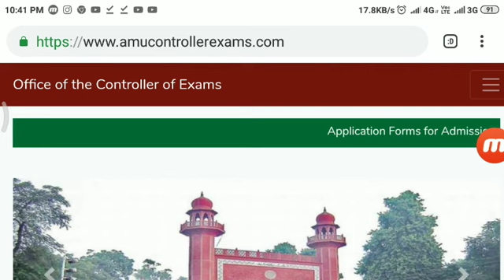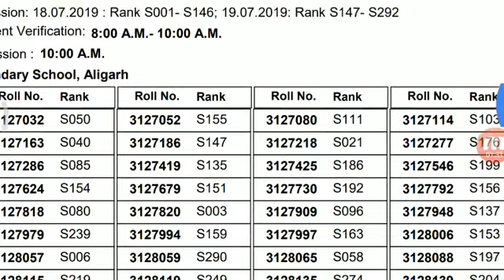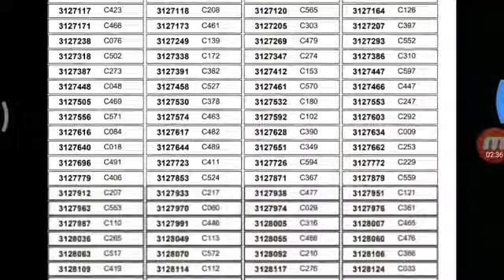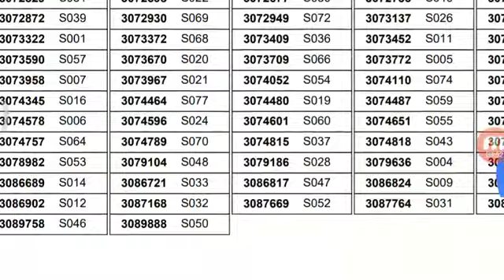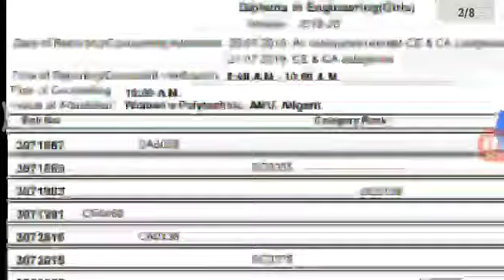Amu class 11 entramce exam result 2019!! AMU school entrance exam result 2019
Hii everyone
AMU class 11 and diploma in engineering entrance exam result 2019